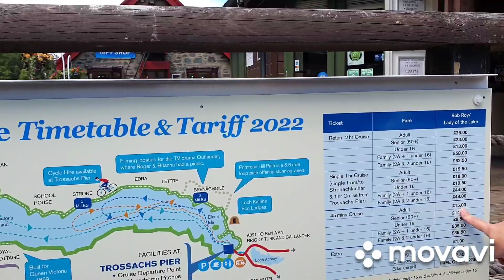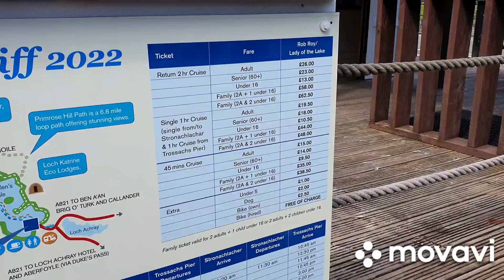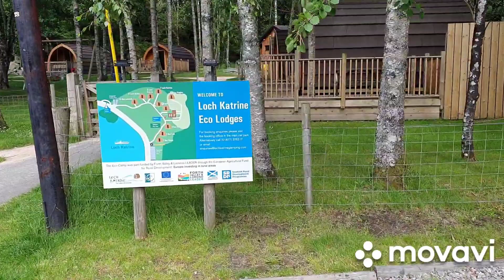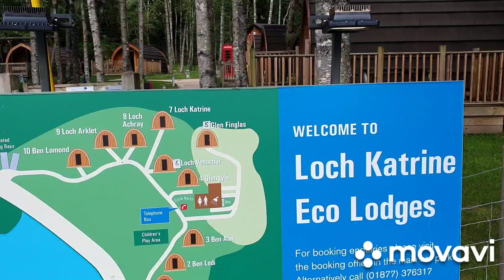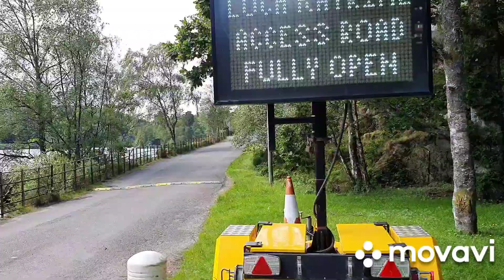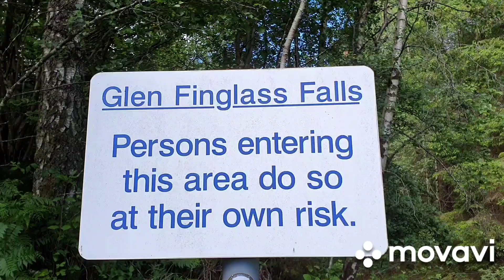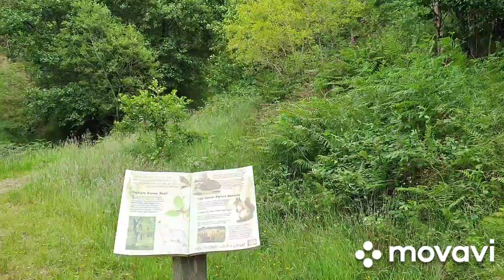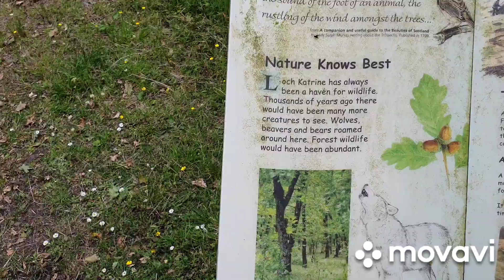Loch Katrine.w hrabstwie Stirling.Dobry pomysl na letni spacer.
Ladne widoki.sztuczny wodospad.